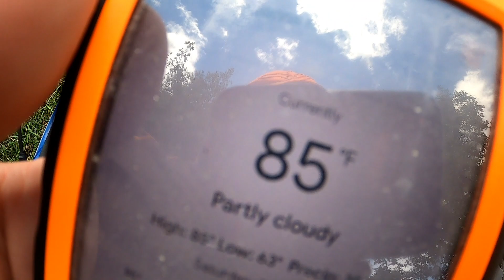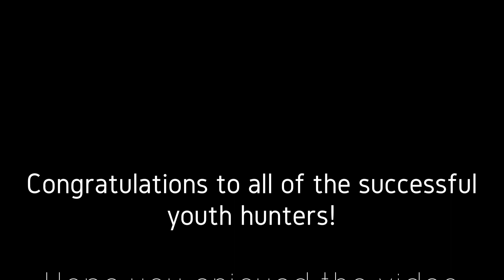2022 Michigan Youth Deer Hunt Successful Public Land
Maizy takes to the woods for her third youth deer season in Michigan. Hunting public land can be difficult with many different factors effecting deer bedding, travel routes, and feeding areas. In addition, we were hunting in the hottest temperatures that we ever have before. A little scouting went a long way on this trip. Some outstanding patience coupled with great shot placement leads to a happy kid! Watch as Maizy is able to harvest her third and largest buck! Hope you enjoy!